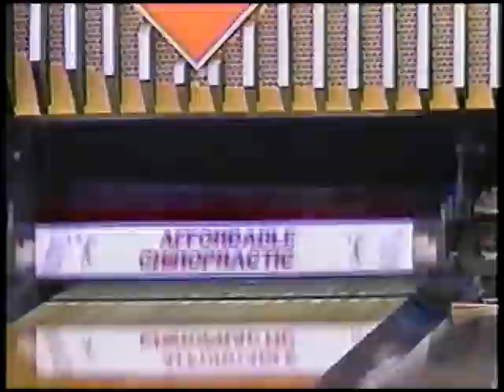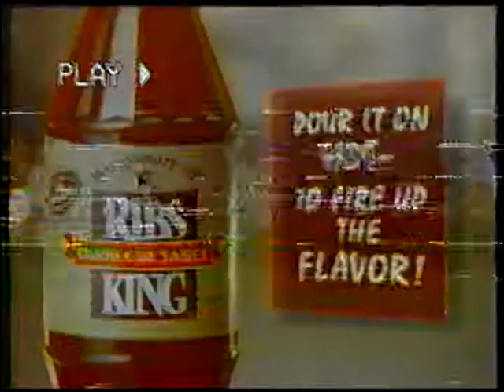Hudy Delight BPA King of TV Bowling Riga Kalfas vs George Hensley @ Durbin Bowl